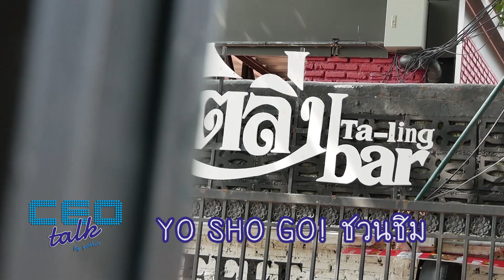"ตลิ่งบาร์ วังหลัง ร้านริมน้ำ สุดชิลล์" ช่วงที่ 1 l CEO talk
พบกับ

ช่วง YO SHO GO ช่วงที่ 1
"ตลิ่งบาร์ วังหลัง ร้านริมน้ำ สุดชิลล์"